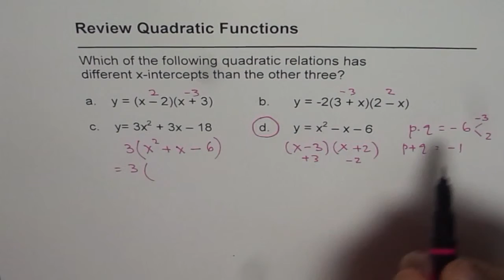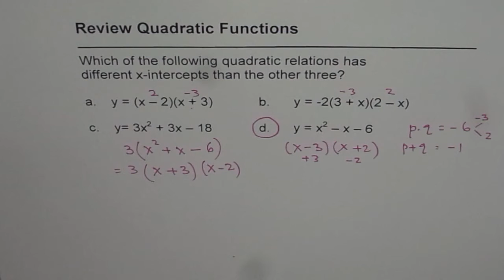15 Match For Same X Intercepts in Given Quadratic Equations - EDEXCEL - GCSE - SAT